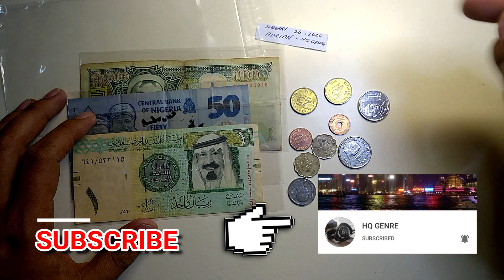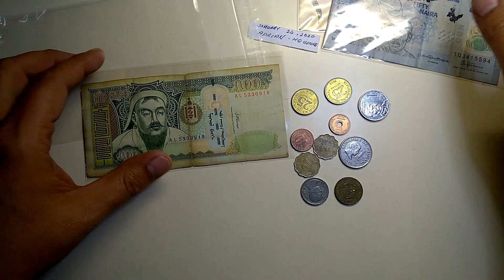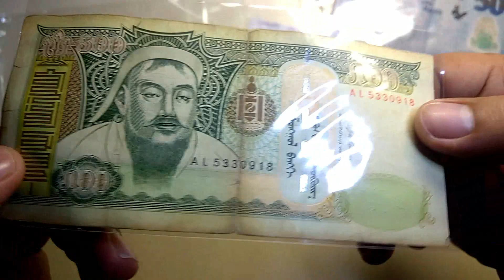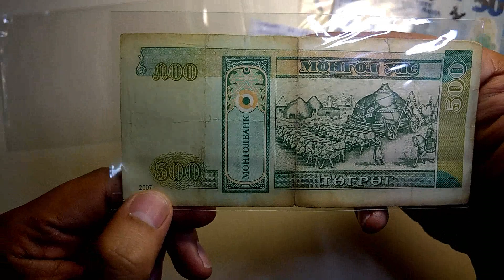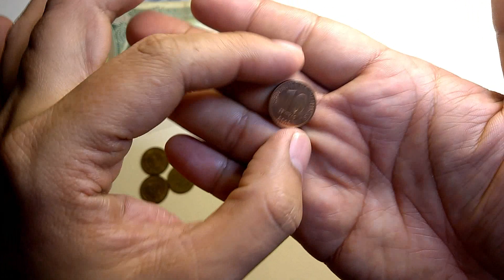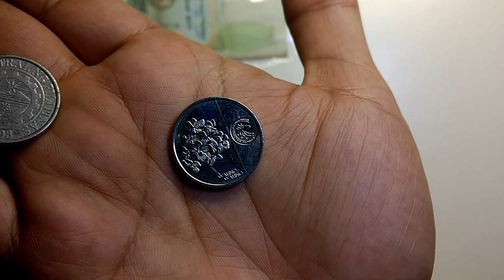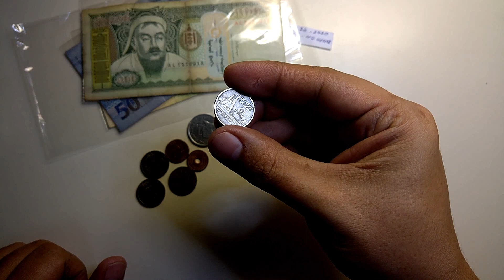Coins and Banknotes Collection from HQ GENRE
New Collection po galing sa ating tropa na si Adrian ng HQ GENRE
salamat sa mga bigay mo Adrian